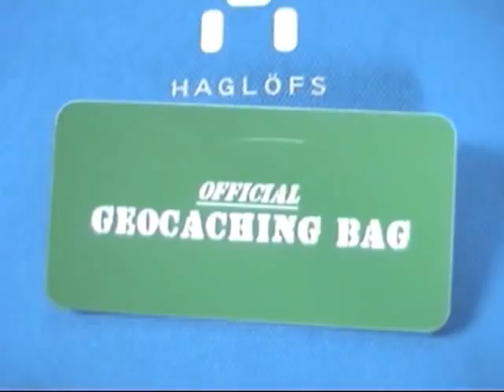GCKB Video Blogg #2 - Pimp My Geocaching Bag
Den andra videon i Geocaching Kungsbackas Video Blogg. Denna gång visar jag upp min cache-väska och går igenom vad som kan vara bra att ha när man är ute och geocachar.